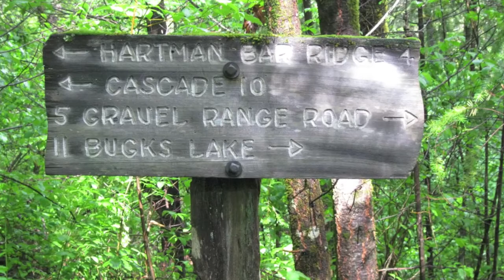Backpacking the Feather Movie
A movie about our backpacking trip to the Feather River via the Hartman Bar Trail.